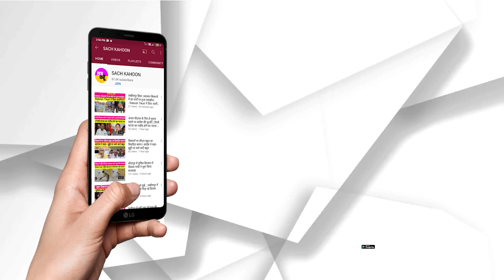सुप्रीम कोर्ट के चीफ जस्टिस का बड़ा ब्यान || Constitution of India || CJI || DY Chandrachud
सुप्रीम कोर्ट के चीफ जस्टिस का बड़ा ब्यान
- संविधान दिवस के मौके पर लाइव आए जस्टिस डी वाई चंद्रचूढ़